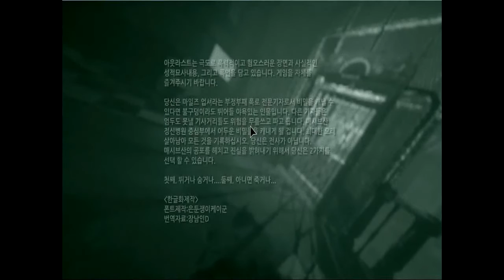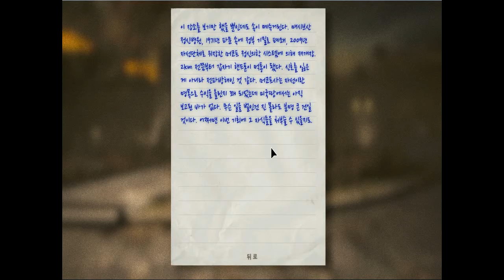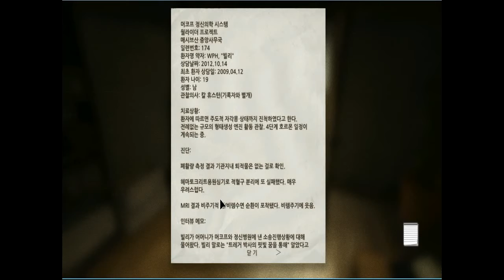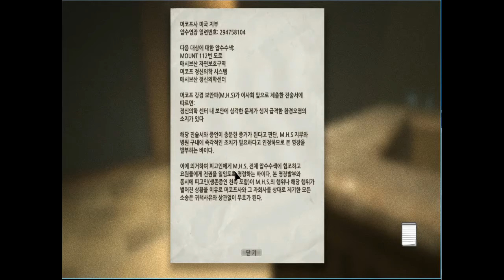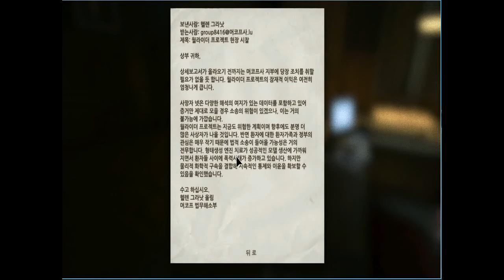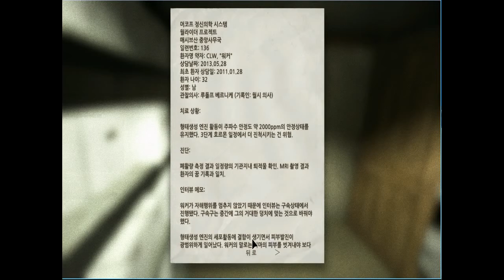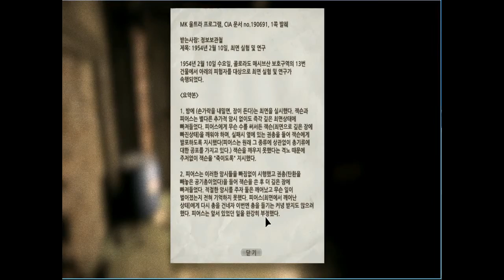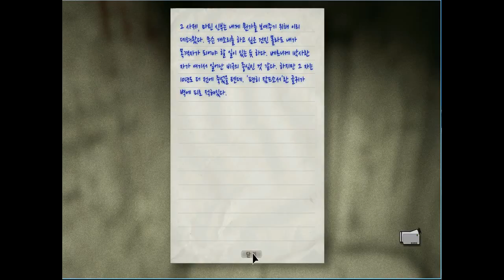아웃라스트(Outlast) 공포게임 켠김에 왕까지 (1)